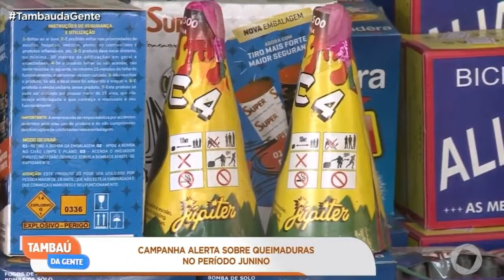Tambaú da Gente - Campanha alerta sobre queimaduras no período junino